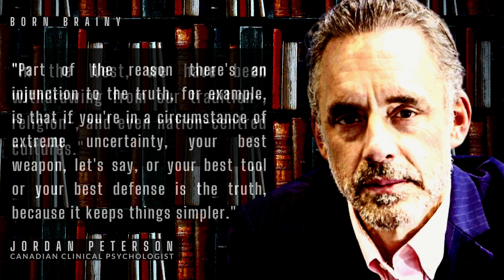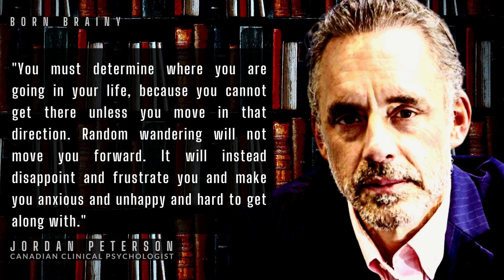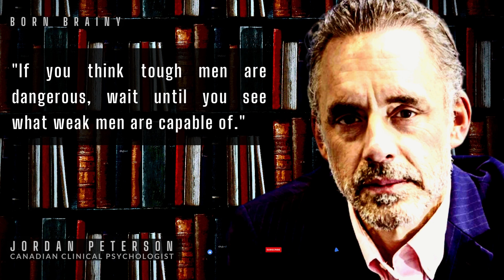TRUTH VS CHAOS | Jordan Peterson Quotes on Mindset and Resilience - Part 3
In this thought-provoking video, immerse yourself in the profound wisdom of Jordan Peterson, a renowned Canadian psychologist and author. Explore key quotes from his acclaimed book, '12 Rules for Life: An Antidote to Chaos,' and uncover invaluable insights that can help you navigate life's challenges with truth and clarity. Discover how Peterson's principles can guide you towards personal growth and transformation. Watch now and unlock the secrets to finding meaning and order in a chaotic world!

"If you want to find truth amidst chaos, remember..."

And if you're ready to embark on a journey of self-discovery and transformation, I highly recommend picking up a copy of '12 Rules for Life: An Antidote to Chaos' by Jordan Peterson. This transformative book has resonated with millions, offering practical wisdom and guidance for navigating life's complexities.

To purchase '12 Rules for Life: An Antidote to Chaos' and begin your journey towards personal growth.

Jordan Peterson, the acclaimed psychologist and author, revolutionized personal development with '12 Rules for Life: An Antidote to Chaos.' Published in 2018, it's a cornerstone for seekers of truth worldwide, offering profound insights for navigating life's challenges. Inspirational and empowering, it guides anyone towards a life of meaning and order.